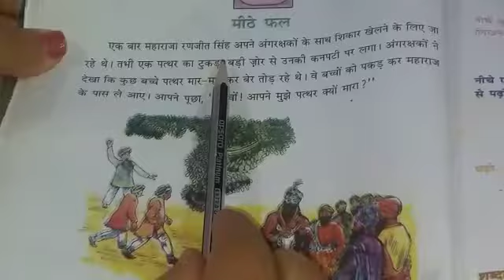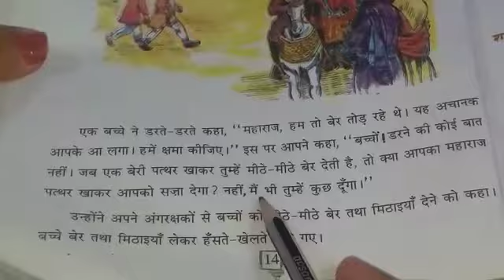CLASS V HINDI CHAPTER 4 BY RAJINDER KAUR MAM